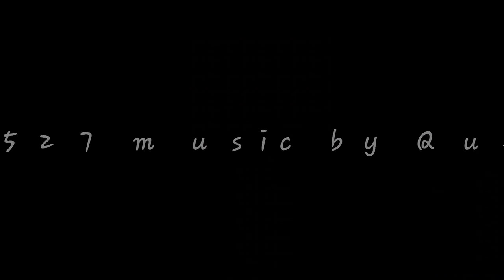headlight fog light wrap jdm 2.0 accord sport prl everything keepgunnin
headlight fog light wrap jdm 2.0 accord sport  prl everything  keepgunnin  music by Quessfrmmck